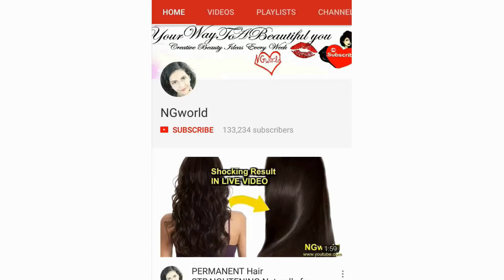SKIN BLEACH, WHITENING & Younger Skin Permanently, 50 Years old can look 20 Naturally ll NGworld